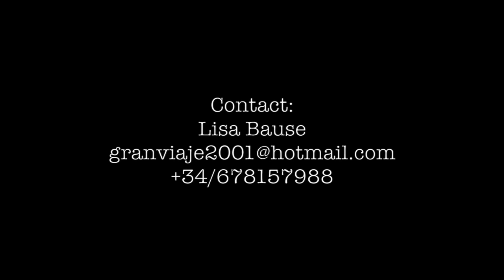Lisa Bause, violinist, violist, sessionist, arranger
Showreel of my work as a sessionist and arranger in recording studios.

Whole violin and viola sections.

All the string tracks and songs in this video are part of  Dave Bianchi's "Kashmeer Sweethouse", Annie Goodchild "A random physical sensation", Negritos, and Melou's "Sunshine suite" sung by Tal Ben Ari Tula with Sasha Agranov (cello) and Pau Figueres (guitar). Great music! Have a look also on the whole songs and albums from that label:

Recorded by Dave Bianchi in Dry Town Studio. With courtesy of all of them and Whatabout music Label.

Photographies by Laurent Briet, Jordi Cané, Rafael Arocha, Xavier Coll (and some others...)